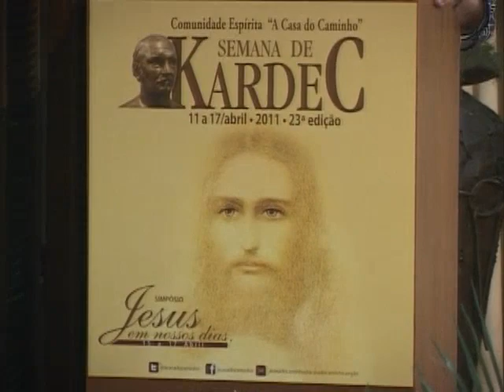"Eu sou o Caminho, a Verdade e a Vida..." -- com a escritora e expositora espírita Heloísa Pires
Tema: " Eu sou o Caminho, a Verdade e a Vida. Ninguém vai ao Pai senão por mim"
Palestra proferida pela professora, escritora e expositora espírita Heloísa Ferraz Pires, em 15 de abril de 2011, durante a 23a. Semana de Kardec, evento espírita promovido há quase 3 décadas pela Comunidade Espírita "A Casa do Caminho", de Juiz de Fora, Minas Gerais, sob a coordenação da médium Isabel Salomão de Campos.